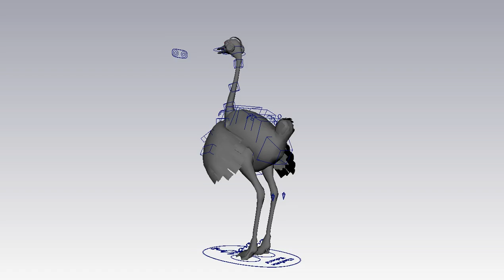Ostrich Rig Turnaround